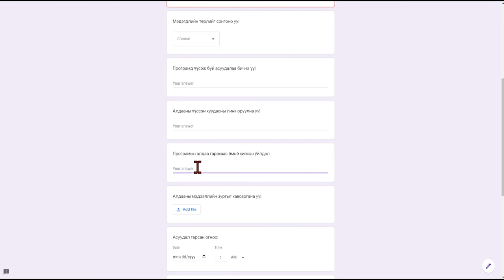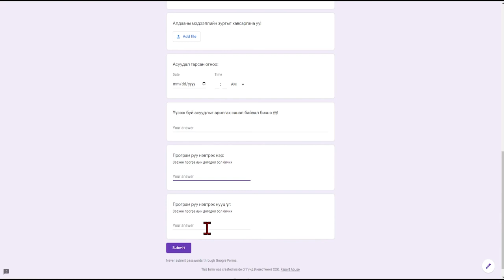TUSS D+ Заавар: Хэрхэн санал, хүсэлт илгээх вэ?